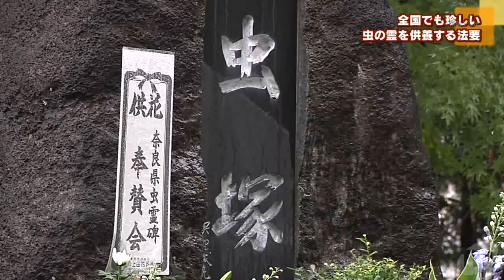全国でも珍しい法要 虫の霊を供養